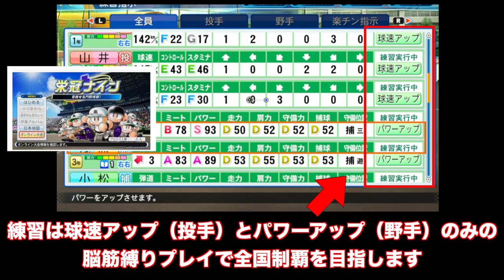▼脳筋縛り[パワプロ2020 実況] 優勝するまで栄冠ナイン#21「パワーカンスト集団の甲子園予選」~練習メニューは投手は球速アップ、野手はパワーアップのみの脳筋集団物語~